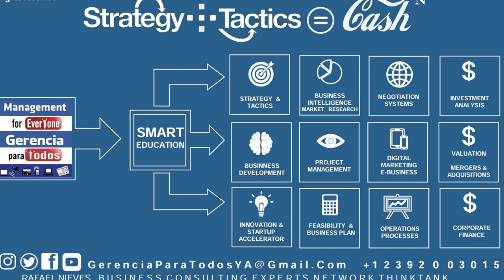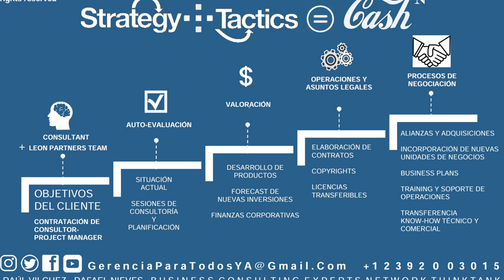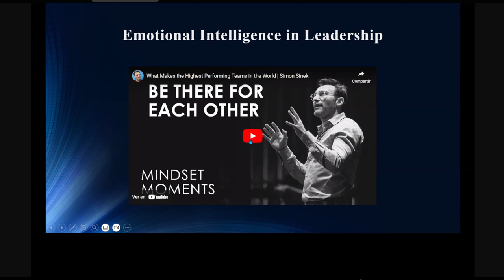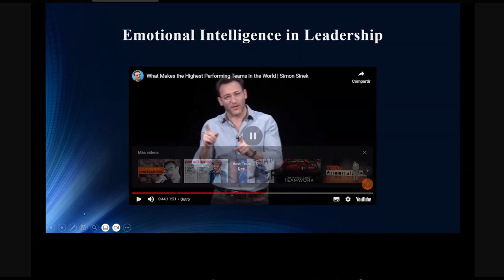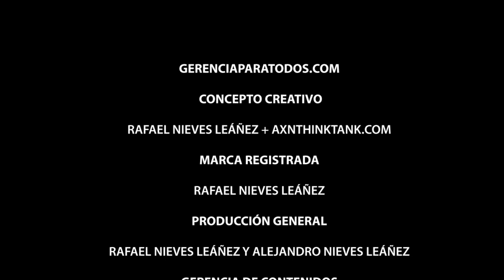EMOTIONAL INTELLIGENCE IN MANAGEMENT GERENCIAPARATODOS MANAGEMENTFOREVERYONE PROFESSOR RAFAEL NIEVES